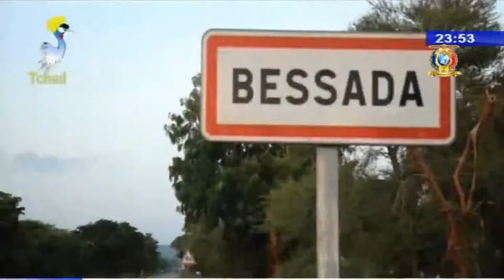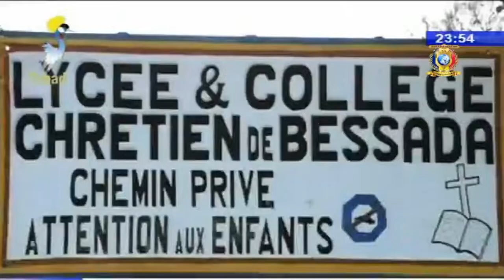INDEPENDANCE DU TCHAD - Sur les traces de Ngarta Tombalbaye à Bessada